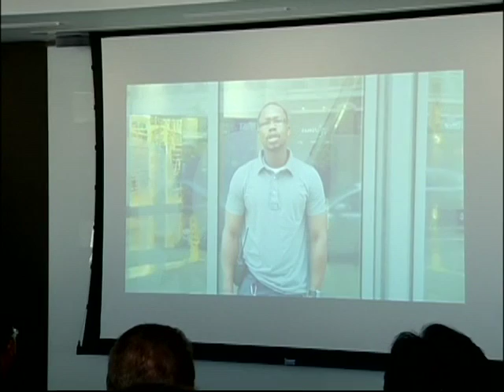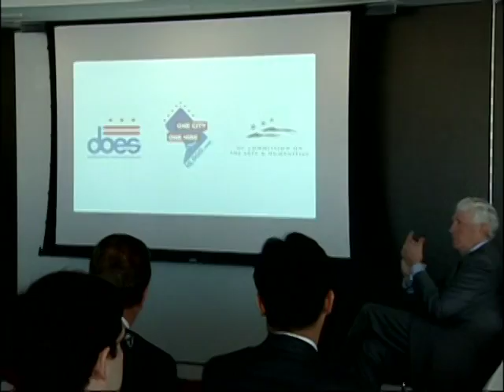Mayor's Bi-Weekly Press Briefing, 5/16/12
Mayor Vincent C. Gray thanked local business leaders for their participation in his One City • One Hire (OCOH) program and congratulated them on reaching 3,000 hires -- a major milestone in the program's goal of connecting 10,000 previously unemployed District residents with jobs.